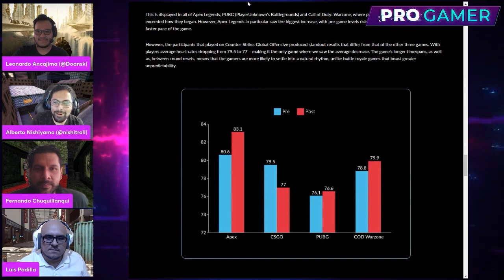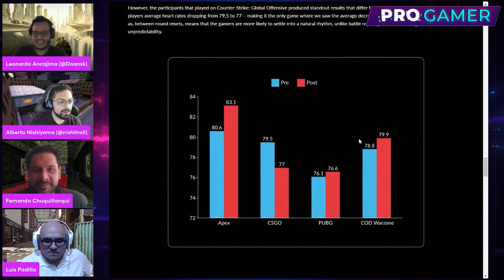¿Cuáles son los mejores shooters games? ¿Por qué deberías probar estos FPS?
Acompaña a Alberto Nishiyama, Luis Padilla, Leonardo Ancajima, y Fernando Chuquillanqui en otro episodio de ProgamerRPP. Hoy hablamos sobre los First-person shooter (FPS) o videojuegos de disparos en primera persona.